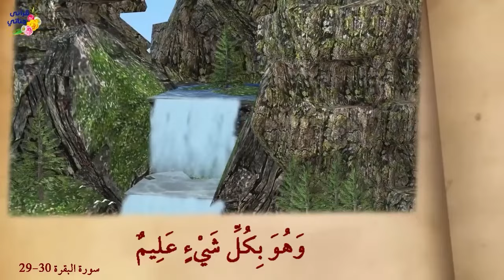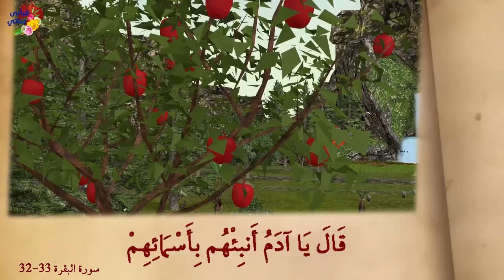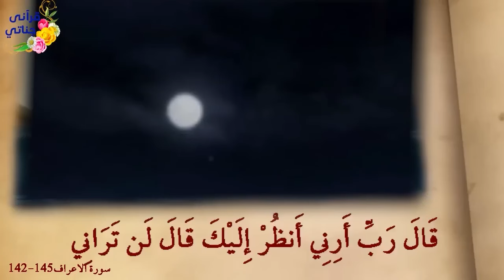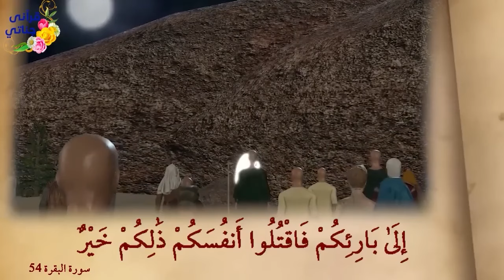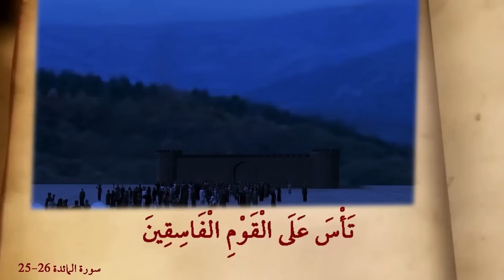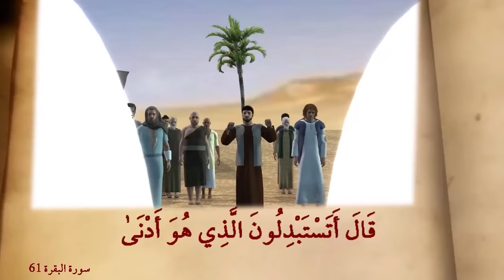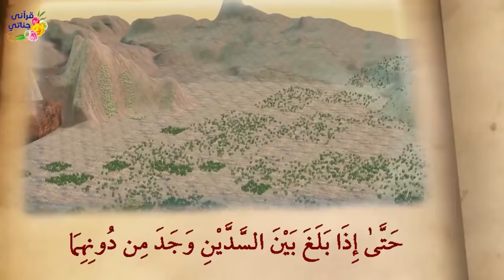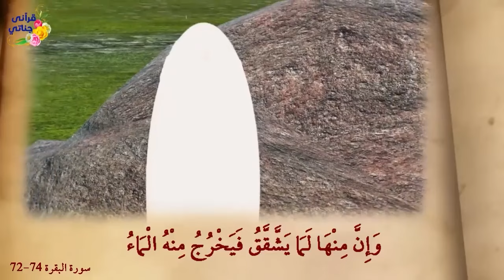روائع القصص آدم عليه السلام و موسى مع بني اسرائيل و ذو القرنين و بقرة بني اسرائيل